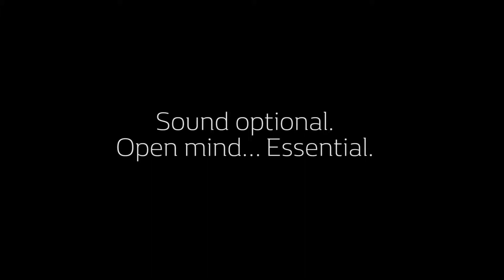12 days short Final Renault